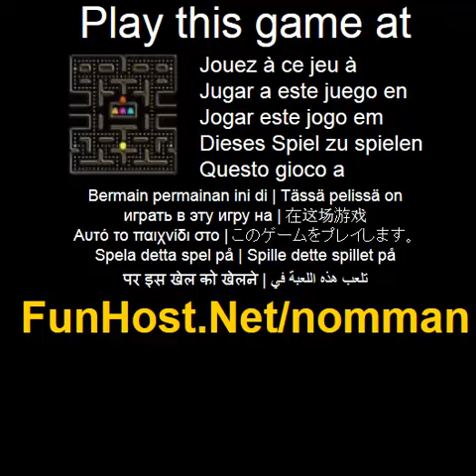Nomman - spelet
Pa Retro arkadaction! Guide NomMan runt i labyrinten ata prickar och undvika hungriga spoken. ata Power piller gor att du kan vanda pa spoken under en begransad tid. ata frukt for bonuspoang. Betyg: Pill 10 poang Power piller 50 poang Ghost 200 1600 poang frukt 1000 poang Anvand pil tangenterna for att manovrera NomMan runt i labyrinten. Tryck mellanslag for att pausa. Spela detta spel pa Spelet - www - Facebook - Twitter - YouTube